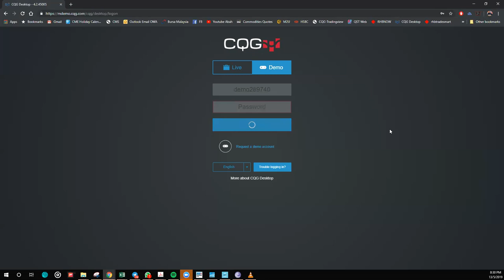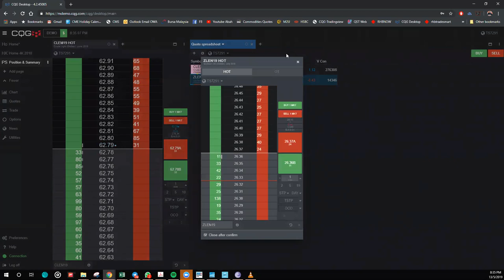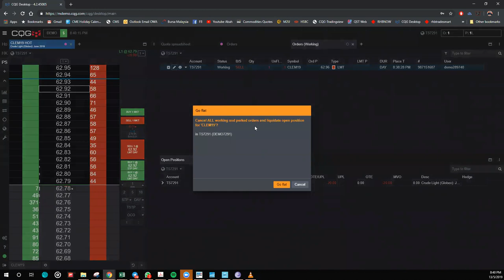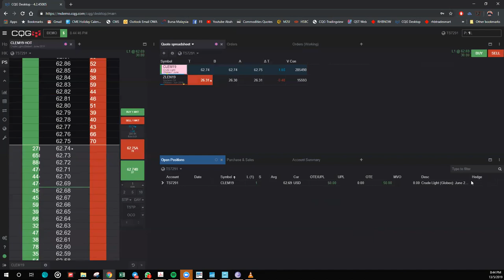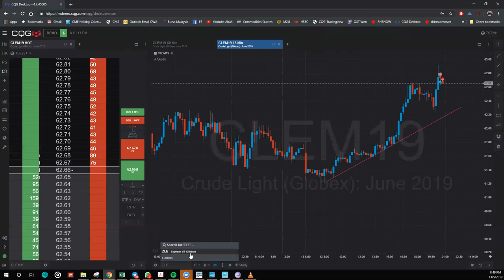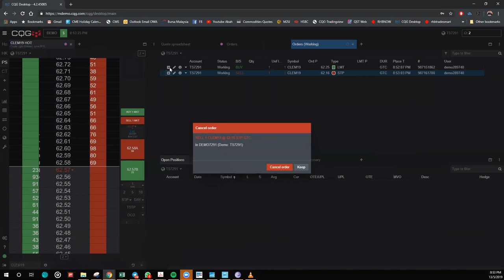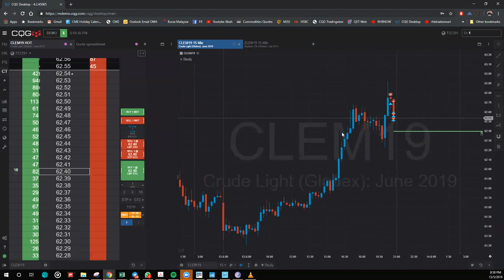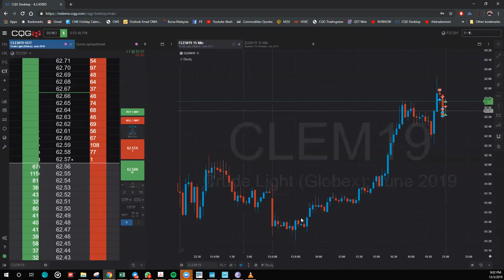Best dan senang trade guna CQG ni!!!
Video cara guna CQG yang best

Anda Hanya perlu sediakan salinan IC dan 2 bulan salinan bank statement terkini (salary credited)

Remisier
Futures & Commodities